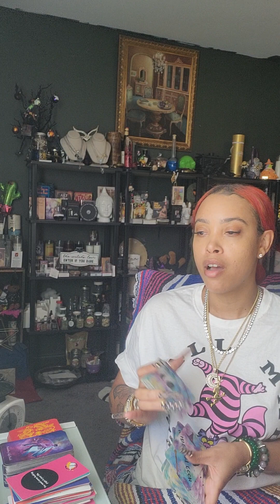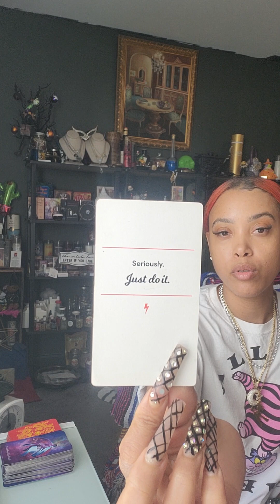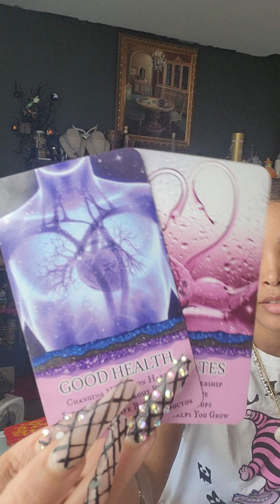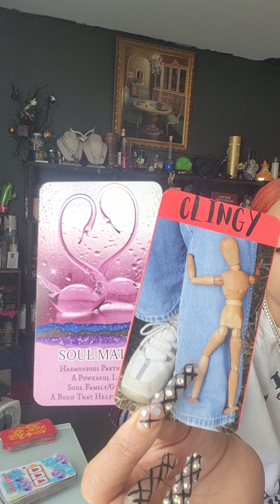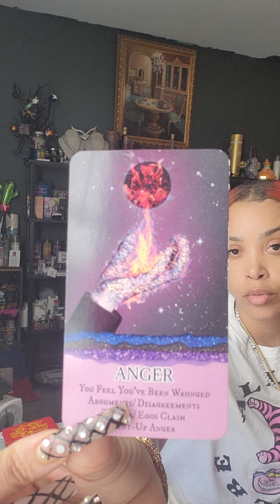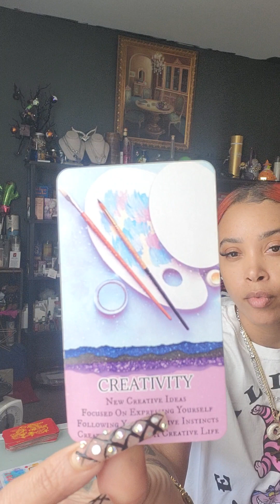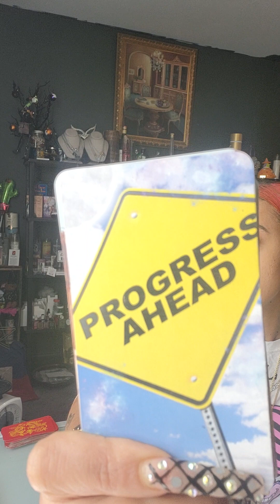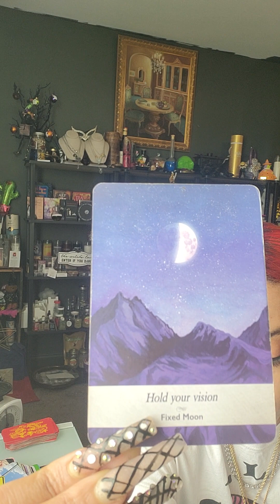♊️ GEMINI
GEMINI TAROT